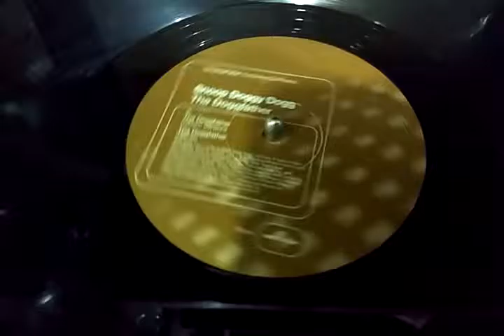Snoop Dogg - The Doggfather By 22 Inches Brasil